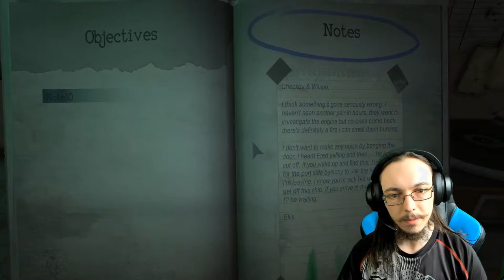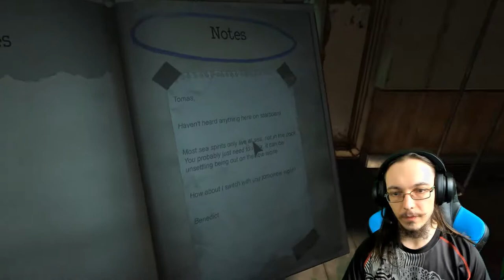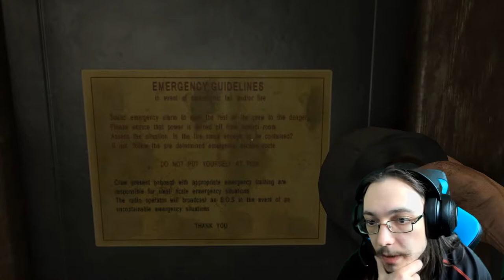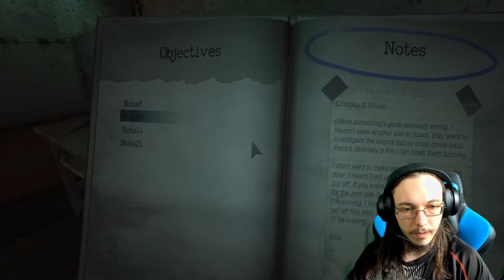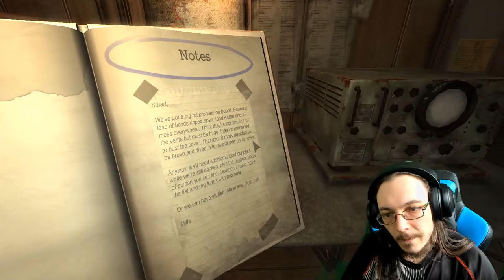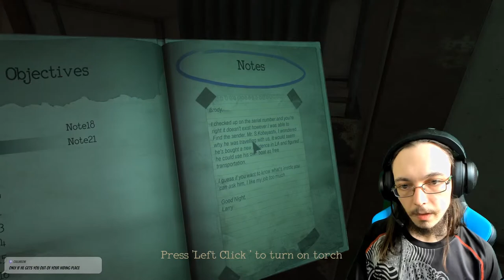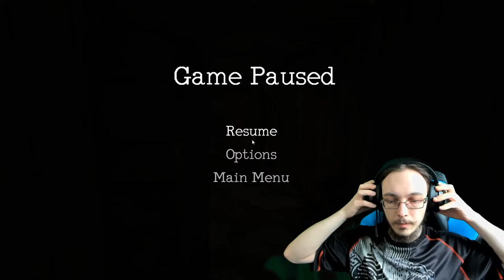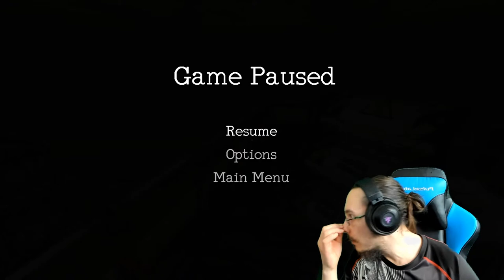Enjoy my tasty screams - Monstrum live stream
Yeah, I'm probably gonna be scared a lot. Enjoy!

Log got me Monstrum recently because he wanted to see me play Monstrum. Monstrum is a scary game. There are many monsters. I must leave the ship, but avoid the monsters & not die. This sounds like an easy task. NO. I'M JOKING. I'M MORE SCARED THAN I WAS WITH Try To Fall Asleep!!

Monstrum takes the traditional survival horror formula and remixes it completely with procedurally generated levels, permadeath, and AI driven predators, ensuring that nowhere on its derelict cargo ship is ever truly safe.

Offering up a challenge to even the hardiest of gamers, Monstrum will force you to use your wits and whatever tools you can find to outrun or outsmart your pursuer. Attempt to escape from an environment that is out to kill you while evading the lurking terror that could be around any corner. Can you survive Monstrum?

Three Unique Monsters
Face one of three monster types each play-through, each one with different behaviours and tactics. Can you work your way out of an ambush or escape a direct attack? And will the same actions work every time?

Procedural Arena
Prepare for a different gameplay environment each time you play as the ship's interior shifts shape with every run, changing the location of items along the way.

Escape Routes
Discover different methods of escape and delve into the bowels of the ship to recover items you need to repair them.

Opportunities and Hazards
Use whatever you can find to try and outwit the monster. Hide in lockers or under furniture. Use distractions to attract the monster to you, or, perhaps more wisely, to where you've just been, but be careful not to run too fast lest you fall into one of the ships numerous traps along the way.

Permadeath
Death is permanent. Get killed in Monstrum and you'll be starting again. In a different ship, probably against a different monster. Good luck. Start running.